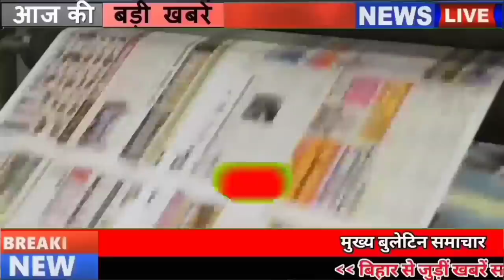Daily Bihar news 31st January 2022 Corona cases Bihar,MLC Elections Bihar,Vaishali,Patna,CM Nitish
1. Bihar ranks second in the country in the vaccination of adolescents 2. Today in Bihari Birthday Special we will talk about Girindrashekharbosebirthday Girindra Shekhar Bose was born on this day i.e. on 30 January 1887 in Darbhanga, Bengal Presidency, Bihar. Bose talks twenty years with Sigmund Freud. Known to dispute the specifics of Freud's Oedipal theory, he has been pointed by some as an early example of non-Western conflicts of Western methods. In addition, he had R.G. Also started the first general hospital psychiatry unit in India. 3. Maintenance policy will be made soon for the roads 4. More than 1000 cases of coronacasesinBihar According to the information received by the Health Department, a total of 1302 patients have been confirmed in Bihar in the last 24 hours, after which the number of active patients in Bihar has reached 7712, along with this, if we talk about the affected districts. So in Araria, 15 in Arwal, nine in Aurangabad, 27 in Banka, 27 in Begusarai, 102 in Bhagalpur, 64 in Bhojpur, nine in Buxar, 25 in Darbhanga, 39 in East Champaran, 116 in Gaya, two in Gopalganj, 33 in Jamui, 16 in Jehanabad, 0 in Kaimur, 28 in Katihar. 11 in Khagaria, 11 in Kishanganj, 13 in Lakhisarai, 14 in Madhepura, 61 in Madhubani, 46 in Munger, 63 in Muzaffarpur, 61 in Nalanda, 8 in Nawada, 10 in Patna, 221 in Purnia, 44 in Rohtas, 35 in Saharsa, 98 in Samastipur, 69 in Saran, 78 in Sheohar, 14 in Sheohar 6 in Sitamarhi, 33 in Siwan, 20 in Supaul, 12 in Vaishali, 165 in West Champaran, 38 cases have been confirmed, besides 18 such cases have been reported positive which are from other states but their samples were collected in different districts of Bihar. Huh. Along with this, a total of 153310 samples were tested in the last 24 hours of the last day, while 2577 patients have recovered and returned home. 5. New tourist places will be developed soon in Bihar 6. Chanchal Kumar on central deputation while S. Siddharth got the charge of general administration 7. Education Minister put forth his stand on the new decree of the Education Department 8. Will not get relief from cold wave in Bihar yet 9. The remaining candidates of the sixth phase in teacher planning will get one more chance 10. Singer Devi mentored NehaSinghRathore 11. Demand raised from the government to change the name of the posts of UDC and LDC of clerical service 12. Schools to open till 6th February, otherwise statewide agitation from 7th 13. BJP and JDU agree for MLCelectionsbihar 14. 23 new parks will be constructed in Patna 15. Changes in the operation of many trains 16. PM Narendra Modi will inaugurate the country's largest hospital being built in Bihar 17. Tej Pratap put condition for NitishKumar to join RJD 18. Big decision of Laluyadav fate will come on February 15 19. Threat to Mukesh Sahni 20. rcp singh gave blunt advice regarding Uttar Pradesh elections 21. Manjhi surrenders after not getting MLC seat 22. Today's date is recorded in the history of India for many reasons. Mahatma Gandhi, the Father of the Nation, who made a significant contribution to India's freedom struggle, was assassinated by Nathuram Godse on this day in 1948. The Indian Airlines 'Fokker Friendship plane' was hijacked in 1971. After forty-seven years in 1997, the ashes of Mahatma Gandhi at Sangam A special court in Chennai sentenced Abdul Karim Telgi, the main accused in the famous stamp scam case, to 10 years in jail in 2008. Sania Mirza and Mahesh Bhupathi reached the finals in the mixed doubles match of the 2009 Australian Open. Famous Indian female painter Amrita Shergill was born in 1913. Actress Gurdeep Kohli was born on 30 January 1980. The Father of the Nation of India, Mahatma Gandhi died in 1948. Hindi litterateur Makhan Lal Chaturvedi died in 1968. Mahatma Gandhi Memorial on this day Day is celebrated as 23. Team India's 2022 schedule is power packed 24. If you take a screenshot of the message, you will get an alert 25. NDA split on the question of Madrasa education in Bihar 26. BiharEmporium Inaugurated